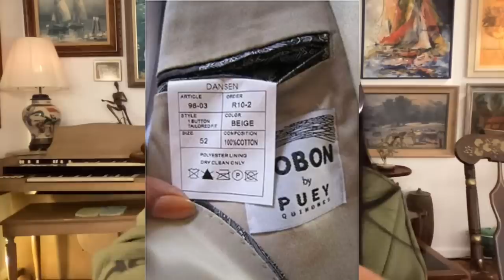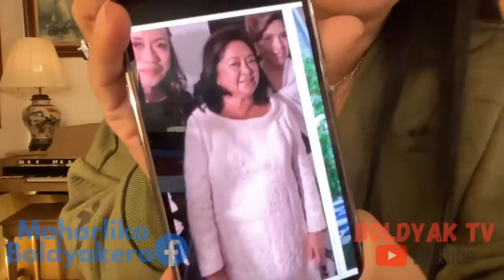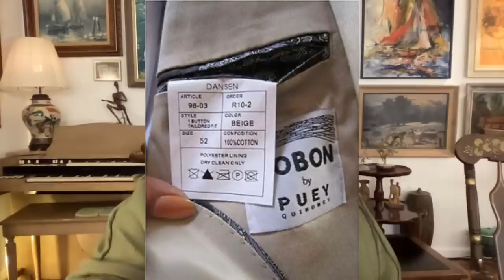Designer lskaameer, Ka Tandem Ni Butod